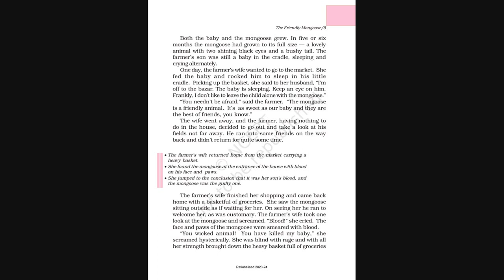13 November 2023